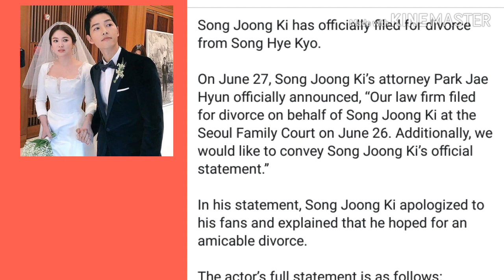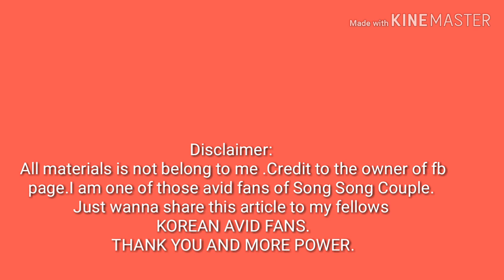"SONG SONG" BREAKS UP,TOTOO BA? DESCENDANTS OF THE SUN "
Just wanna share this videos to those Song Song Couple avid fans.